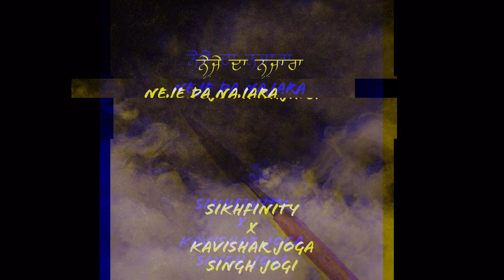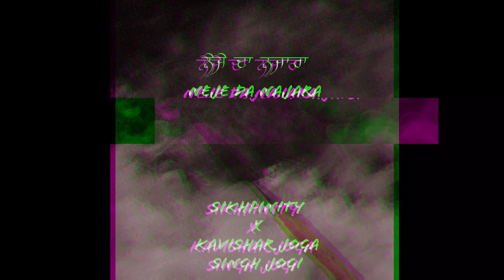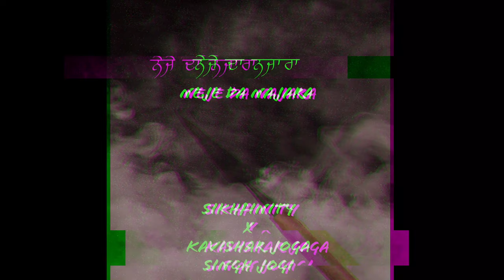Neje da najara | Tara Singh Waan | Bhai Joga Singh Jogi | Prod. By SikhFinity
Vocals by Bhai Joga Singh Jogi